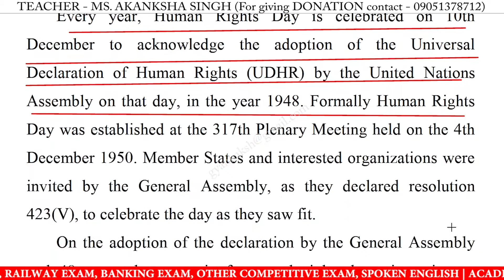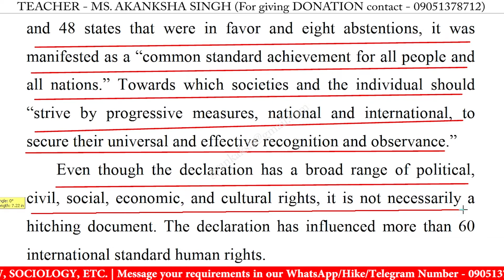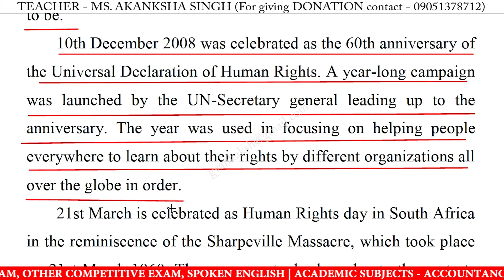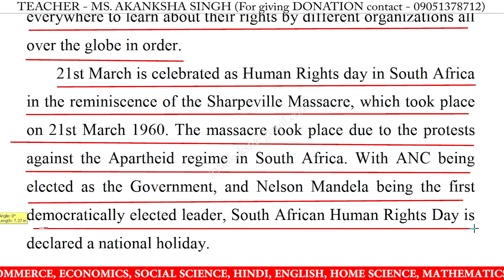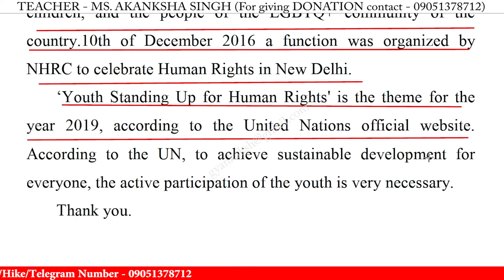Speech on human rights day in english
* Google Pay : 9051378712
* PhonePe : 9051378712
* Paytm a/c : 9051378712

speech on human rights day in english for school students,
speech on human rights day in english for students 2022,
write a short speech on human rights day